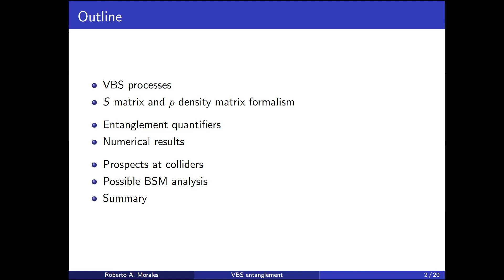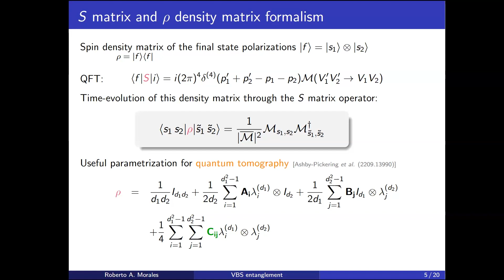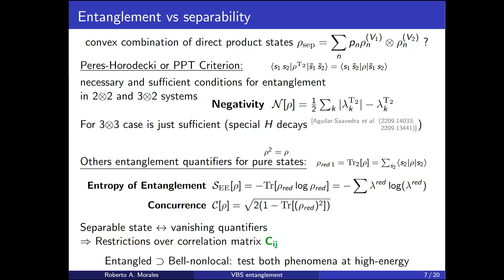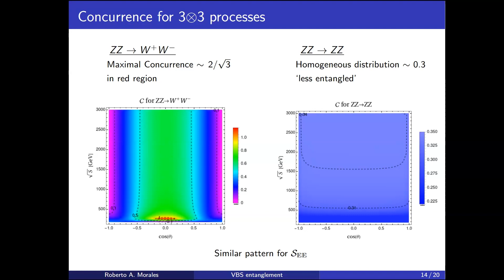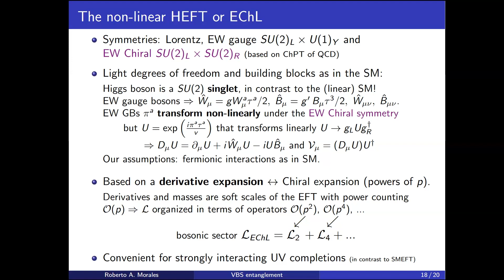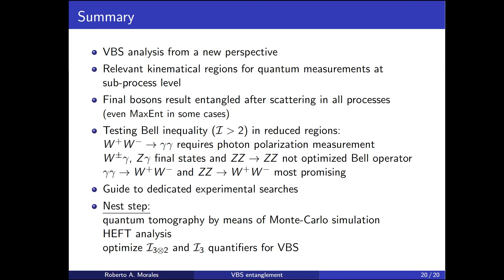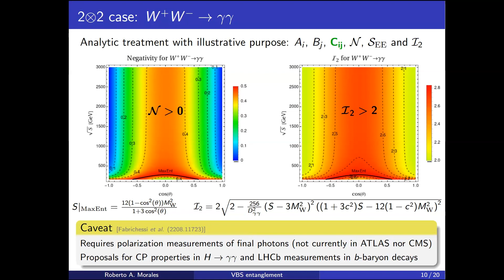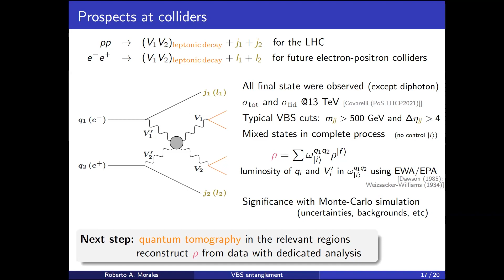R. A. Morales: "Exploring Bell inequalities and quantum entanglement in vector boson scattering"